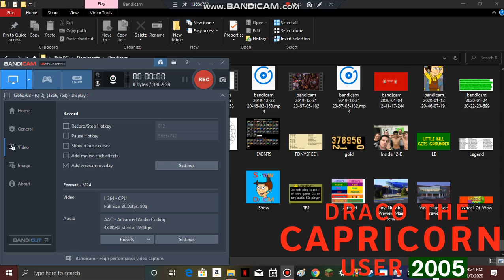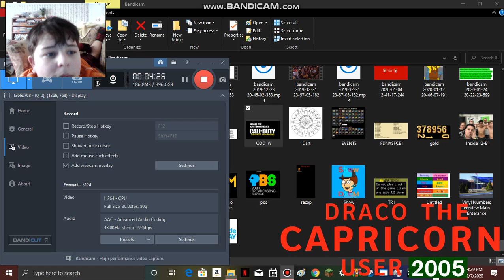Showing off some commands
On Christmas 1998, the player opens up a Tattletail! Today, I am showing off some cheat codes, to activate the console, press ` ~, tab, + = at the same time

My Discord tag is Draco the Capricorn User 2005#5793
2nd Discord Tag is Draco the Capricorn User 2005 2#9810
3rd Discord Tag is Draco the Capricorn User 2005 3#6580
4th Discord Tag is Draco the Capricorn User 2005 4#9115
5th Discord Tag is Draco the Capricorn User 2005 5#5705
6th Discord Tag is Draco the Capricorn User 2005 6#8250

GAMING
dcugamers.net#8813